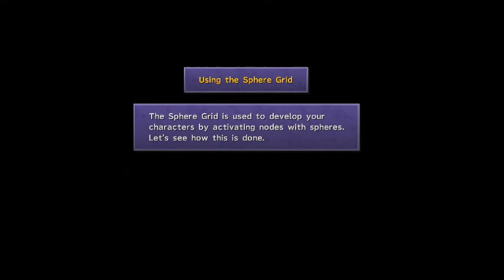Final Fantasy X Walkthrough Part 2 - Underwater Creatures